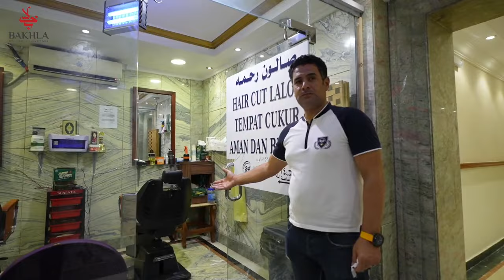Snood Ajyad - Makkah | Bakhla Tours & Travels Pvt. Ltd.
Make the most of your Hajj | Umrah pilgrimage with Snood Ajyad 3-star Hotel in Makkah.
Key Features:
• Stay close to the Haram Sharif (300mtrs) and holy sites.
• Enjoy clean and cozy rooms.
• 27x7 Staff assistance on your pilgrimage.

Join us on this meaningful journey and find accommodations fit for you. Secure your stay today!